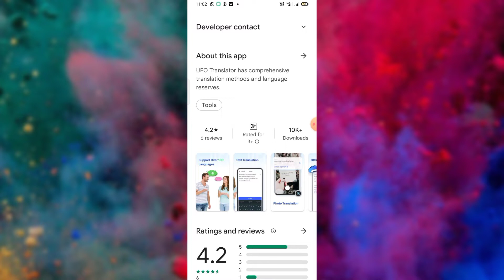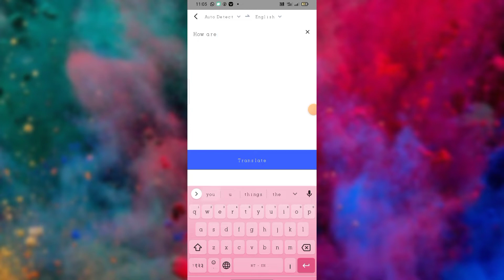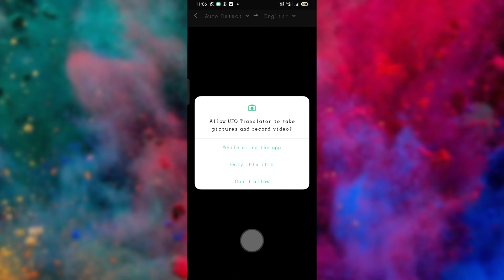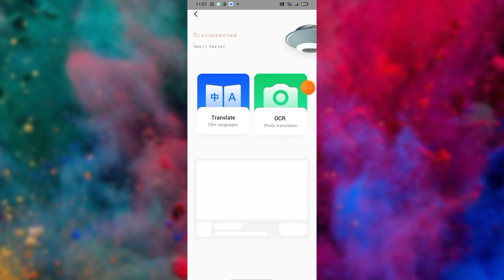UFO Translat App kaise use kare || How to use UFO Translat App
UFO Translat App kaise use kare || How to use UFO Translat App || UFO Translat App Aaj me is Video baat karne aaya hu UFO Translat App ke bare me is UFO Translat app ko aap kaise use kar sakte hai

About This Video :- Hii Dosto Aaj ki Video me ham baat karege UFO Translat App ke bare me to Dosto ye Ek 100+  Languages Translate App hai Bahut Amezing App hai